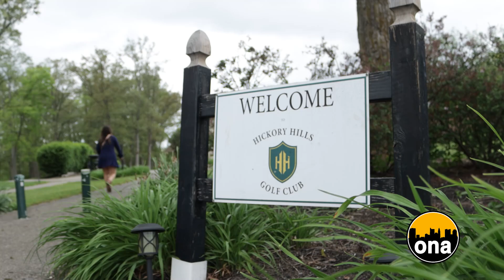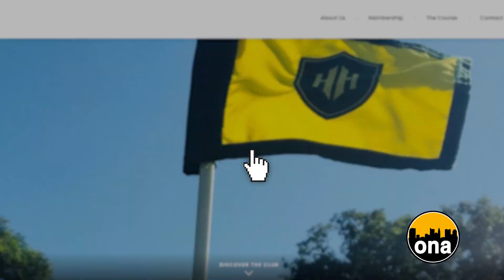Featured Segment: Hickory Hills Golf Club